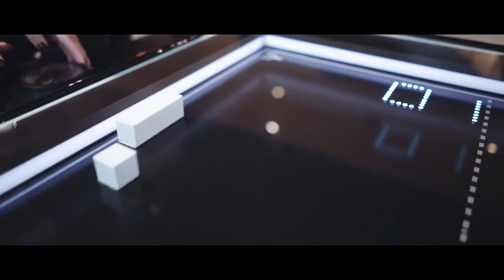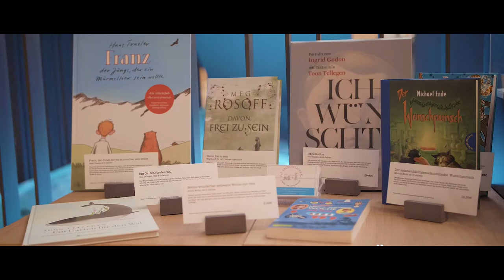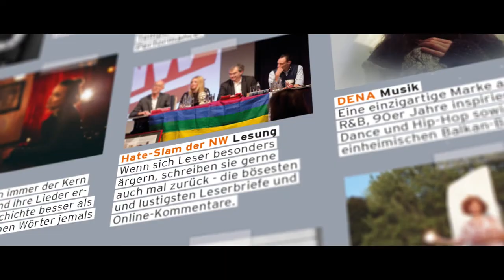1 Jahr Volksbank-Lobby am Kesselbrink: Ein Überblick| Volksbank Bielefeld-Gütersloh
Die Volksbank-Lobby am Kesselbrink feiert 1-jähriges Jubiläum!

In der Volksbank-Lobby wird Bank ganz neu definiert. Denn im Mittelpunkt des im "Industrial Look" gestalteten Erdgeschosses steht nicht wie gewöhnlich ein Service-Schalter und ein moderner SB-Bereich, sondern eine großzügige Ausstellungsfläche. Mehrmals im Jahr werden hier wechselnde Themenwelten präsentiert. Lassen Sie sich immer wieder aufs Neue überraschen.

An der regionalen Produktwand stellen heimische Händler und Manufakturen ausgewählte Produkte aus und bieten diese zum Kauf an.

Die Volksbank-Lobby zeigt, was die Region zu bieten hat und lädt ausdrücklich zum Mitmachen und Entdecken ein. Wir freuen uns auf Ihren Besuch.